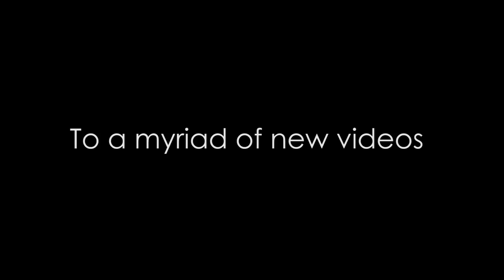T(uh)TAWTA Preview - KICKIN NEW SHOW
So, since I haven't been doing a whole lot of Tube Youing lately, I decided that I'm going to force myself to by making a weekly (or maybe bi-weekly) show. It's gonna be amazing. Check Check Check out the video for deets.

I'm also gonna be planning on putting interesting songs in each video that some people are not aware of. Because I like spreading stuff. Like foreign diseases. Such as love. I spread the love.

SONGS:

Sinister Kid - The Black Keys
Is Your Love Big Enough? - Lianne La Havas
Out of the Red and Into the Black - Youngblood Brass Band